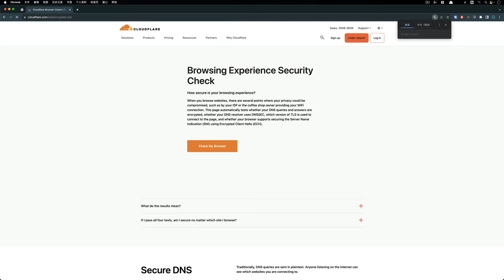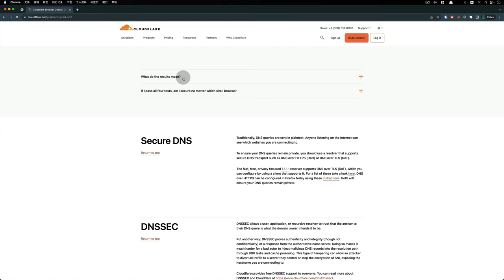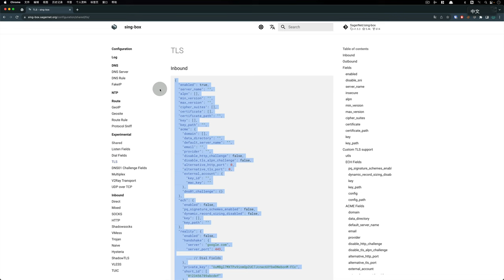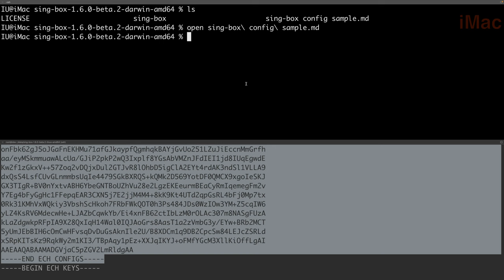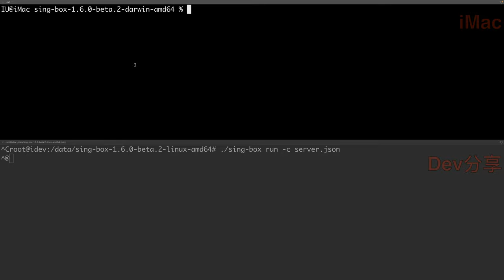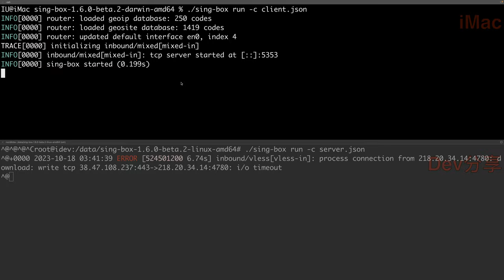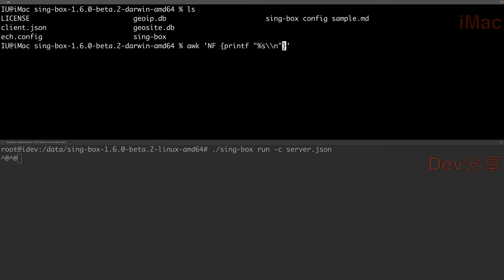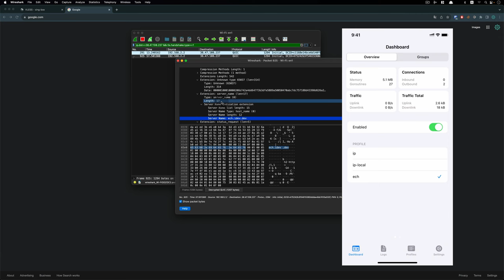sing-box ECH配置使用 | 加密隐藏SNI,避免域名泄露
本期视频和大家分享sing-box ECH的配置使用，以及简单测试域名是否支持ECH的方法。
ECH可以加密ClientHello，也就是中间人无法从握手数据包中得知用户访问的域名是什么，这是提升网络安全隐私的手段。

成为Dev分享YT会员还有赞助我❤️

时间线
00:00 前言
00:30 域名ECH测试
04:30 sing-box服务端配置
10:00 sing-box客户端配置
12:36 抓包验证ECH
14:48 移动客户端配置&测试
19:14 结尾